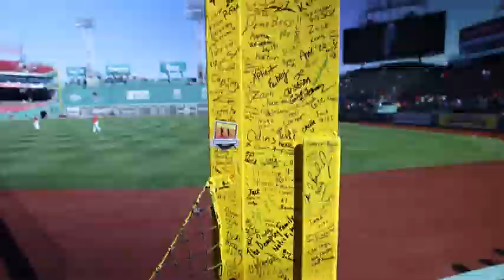2 Coasts, 1 Day (Fenway Park and Dodger Stadium) TRAILER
The furthest doubleheader ever? Quite possibly. Here’s a preview of the 30 minute documentary dropping soon.

Edited and shot by Jared Wieseler.
Full-length video dropping May 16, 2022.